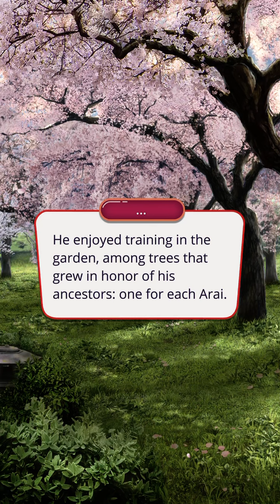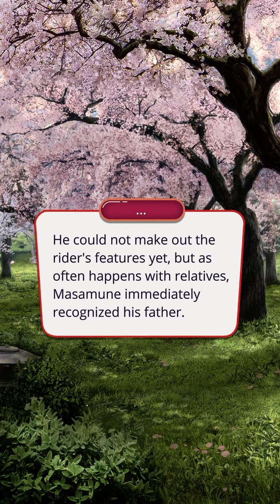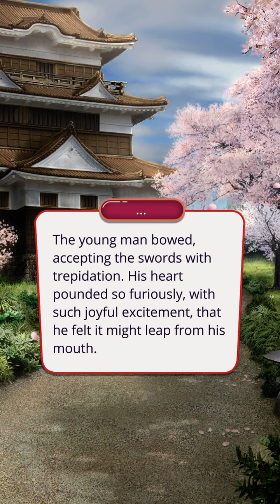Shino-Odori is here 😊❤️ | Romance Club : Legend Of The Willow : Season 4 Episode 10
Hi everyone, I hope you're having a lovely day! 😊 Here's a new episode of Legend Of The Willow! What did you think of this episode?